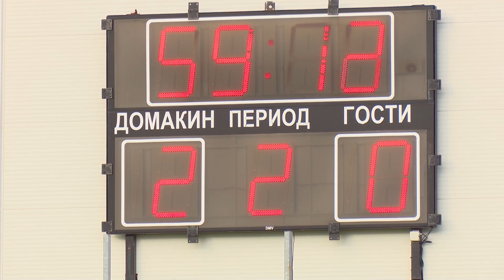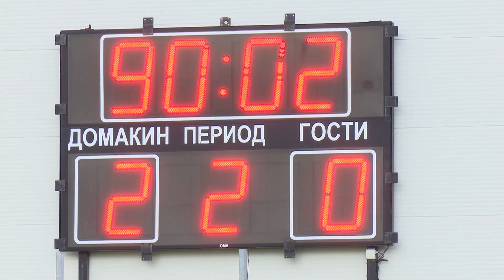ФК Черноморец Балчик БАЛЧИК Vs Дунав Русе